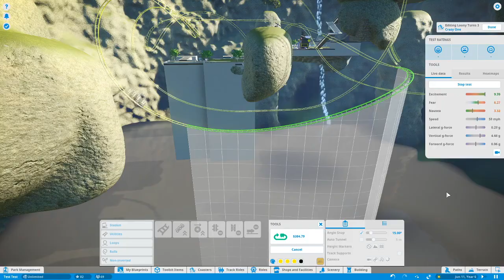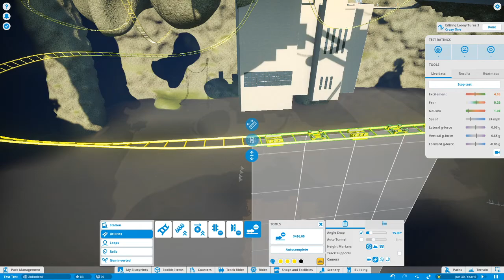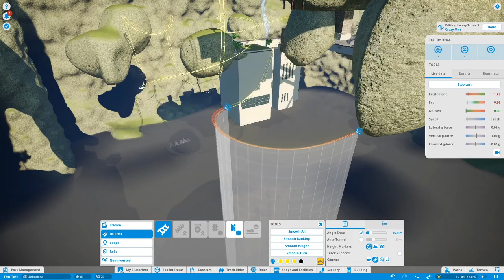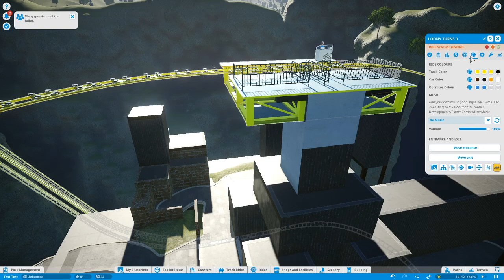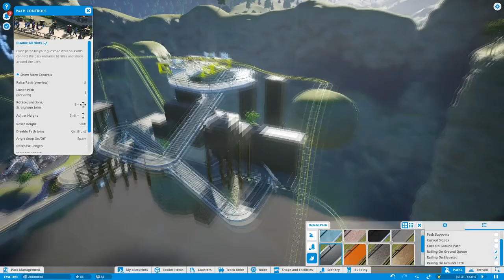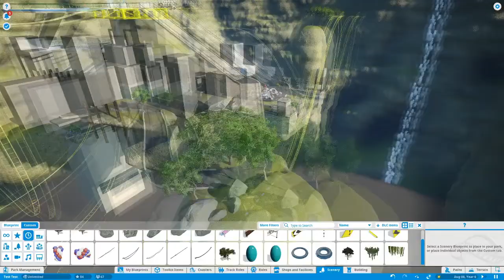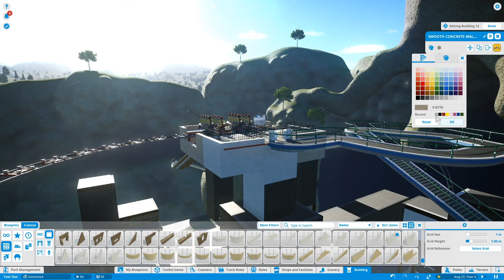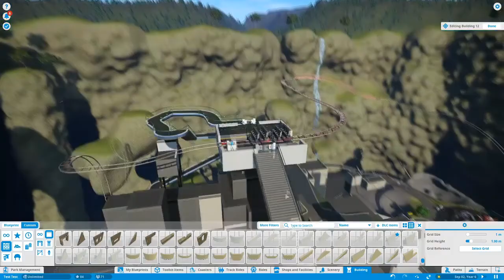Planet Coaster - Mini Park Contest - IMPOSSIBLE COASTER OF THE VALLEY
In this video I fix the problems I had with the coaster but now the game has trouble showing me the heat maps.